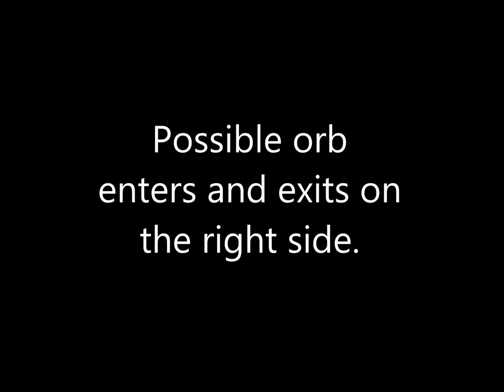West Virginia Penitentiary psych ward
This video evidence was taken at the West Virginia  Penitentiary up in the psych ward August 15th, 2014.